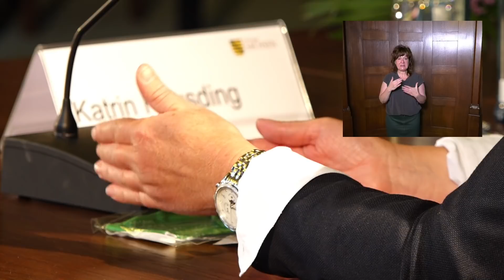"Runder Tisch" zu den Maßnahmen der Staatsregierung zur Eindämmung der Corona-Pandemie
Ministerpräsident Michael Kretschmer lud am 28. Mai 2020 zu einem Runden Tisch zu den Maßnahmen der Staatsregierung zur Eindämmung der Corona-Pandemie in die Staatskanzlei ein.

Gemeinsam mit Gesundheitsministerin Petra Köpping und Justizministerin Katja Meier tauschte sich der Ministerpräsident am Runden Tisch über die bisherigen Erfahrungen mit den Maßnahmen zur Eindämmung des Corona-Virus aus. Außerdem ist er mit den Teilnehmern zu den Erwartungen und Vorschlägen für das weitere Vorgehen ins Gespräch kommen.

Teilnehmer sind Expertinnen und Experten aus den Bereichen Medizin, Pflege und Verwaltung, Vertreterinnen und Vertreter aus Wirtschaft und Kultur sowie Bürgerinnen und Bürger. Die Moderation übernahm Frank Richter.

Durch den Runden Tisch konnten die Sichtweisen auf die Corona-Krise aus vielen verschiedenen Perspektiven dargestellt und diskutiert werden. Diese sollen bei zukünftigen Entscheidungen der Staatsregierung einen Einfluss haben.

Informationen zur Arbeit der Staatsregierung erhalten Sie unter: staatsregierung.sachsen.de

Informationen zum Coronavirus in Sachsen erhalten Sie unter: coronavirus.sachsen.de